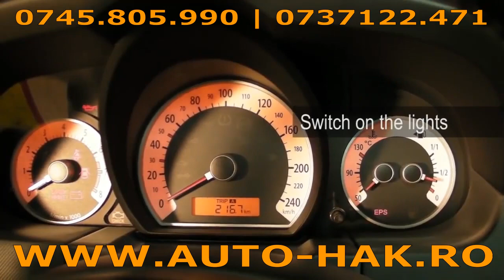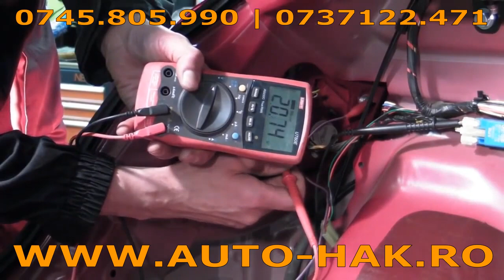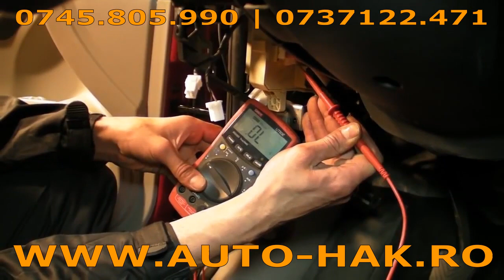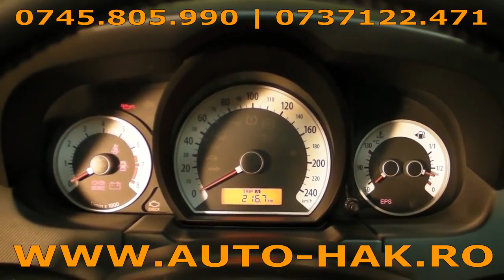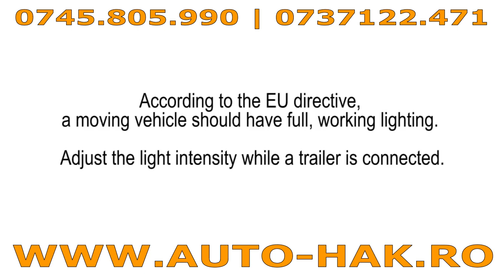Instructiuni de montaj modul electric carlig de remorcare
V-ati intrebat vreodata in ce consta montarea unui modul electric pentru carligul de remorcare ? Mai jos va prezentam un scurt material video care speram sa va fie de folos. Pentru mai multe detalii , accesati pagina noastra web
Detalii suplimentare la 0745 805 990 sau 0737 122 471.
Va multumim !